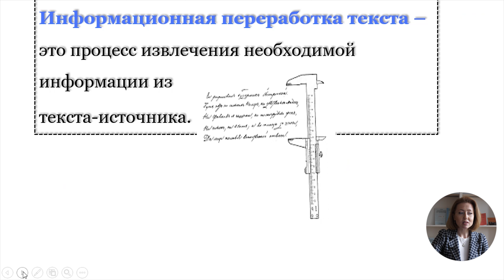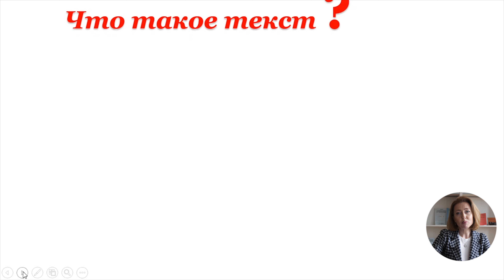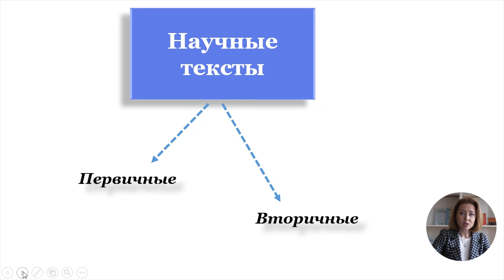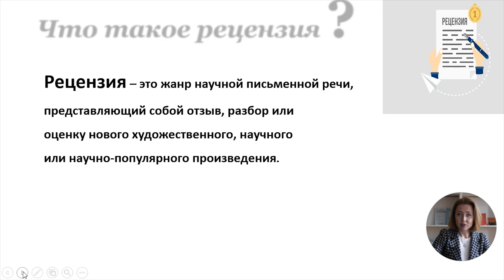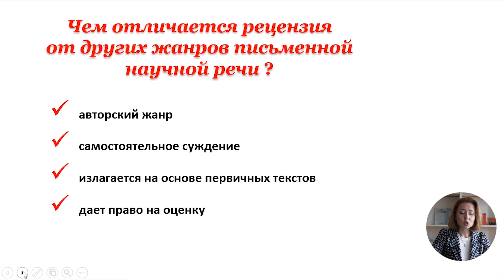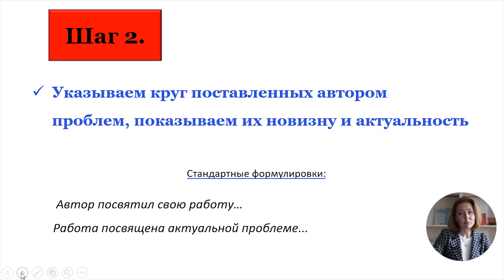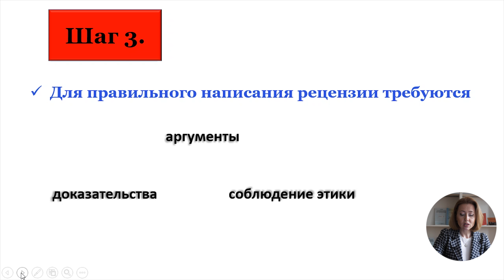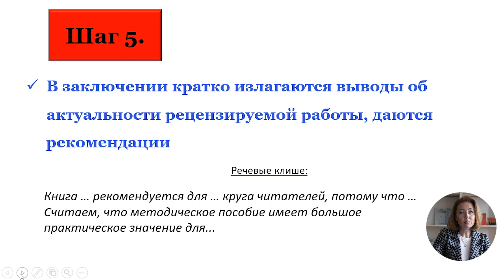11й класс; Русский язык и литература; "Рецензия как текст учебно-научного типа"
Тема урока: Рецензия как текст учебно-научного типа
Учитель: Боброва Юлиана